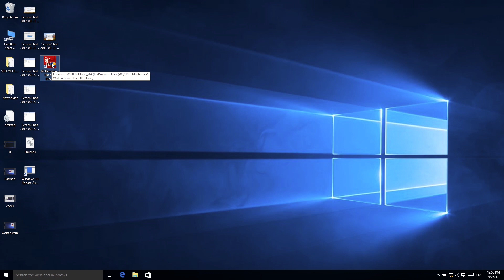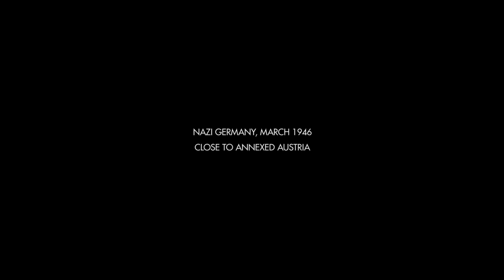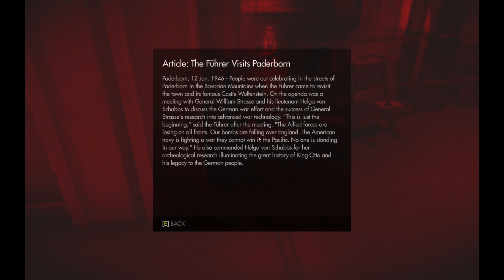Run Wolfenstein on Mac with Parallels Desktop 13 Entire Session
Here is the entire session at full resolution (1920 x 1080, 1.06GB) video of Wolfenstein: The Old Blood, playing in Parallels Desktop 13 on a Mac. You can see the shortened video of highlights

Here are some additional OpenGL applications that work well in Parallels Desktop 13 for Mac:
- Rage (2011)
- Wolfenstein: The New Order (2014)
- Unigine Heaven and Valley Benchmark
- Minecraft
- CATIA
- Solidworks
- Northgard
- Rhinoceros 5
- Navisworks 2017
- ARCHICAD 20
- Solid Edge
- The Quake series (Quake, Quake II, Enemy Territory: Quake Wars, and more.)